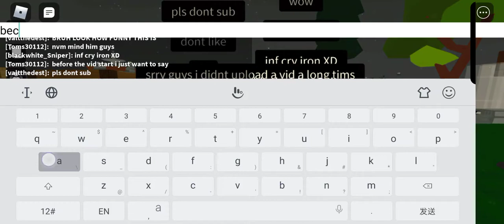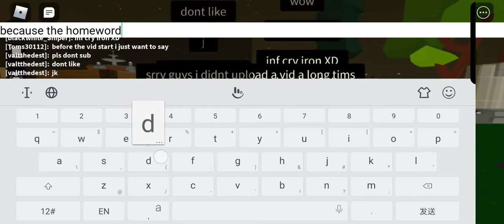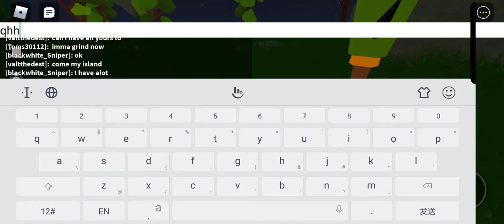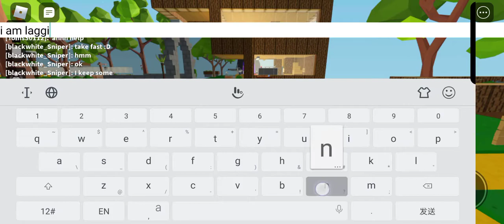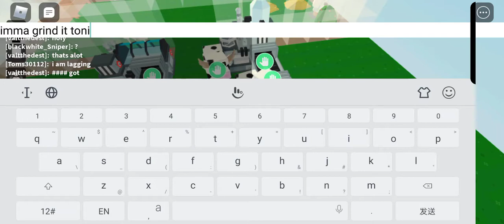island update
i will try to live later